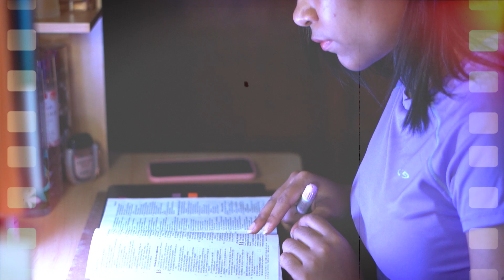Testimonio Chanisa - Solo el amor de Cristo puede llenar nuestro corazón